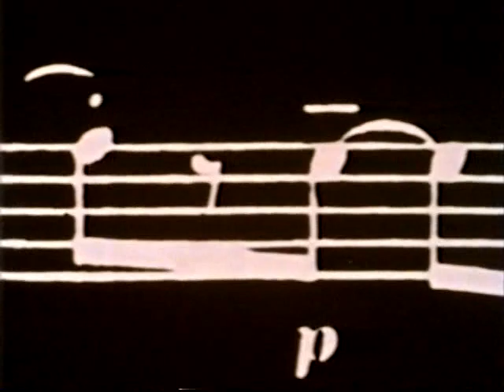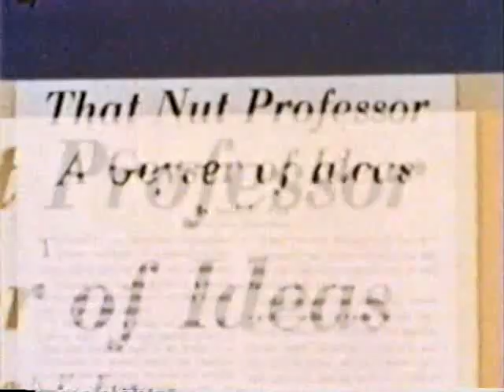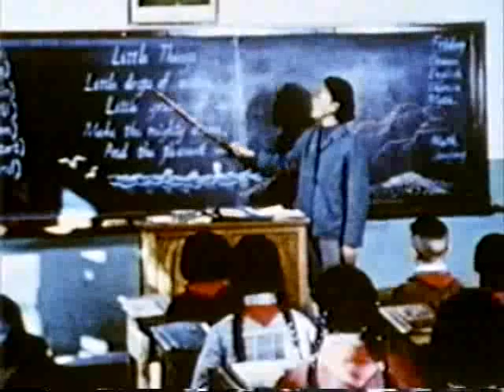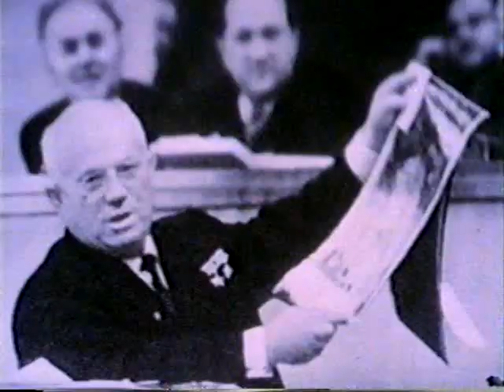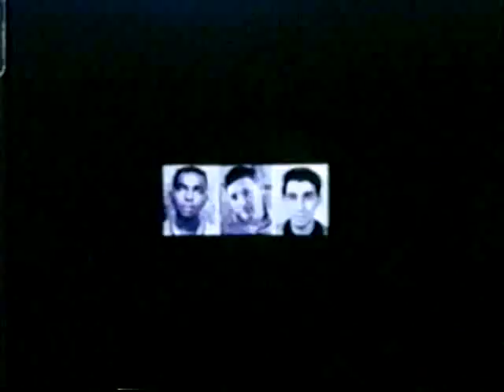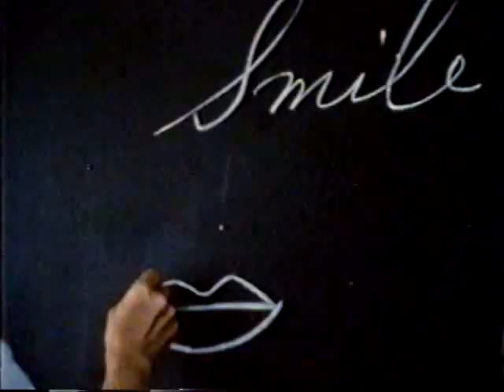The Fabulous Sixties: 1964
Peter Jennings is your guide for this year-by-year retrospective of the turbulent but fabulous 1960s. Full of paralyzing assassinations, political intrigue, student protest marches, the war in Vietnam and man's exploration of space, this insightful documentary will leave you reeling from the unforgettable sights and sounds of one of America's most tempestuous decades.

Shows that we are not allowed to show here are available there.